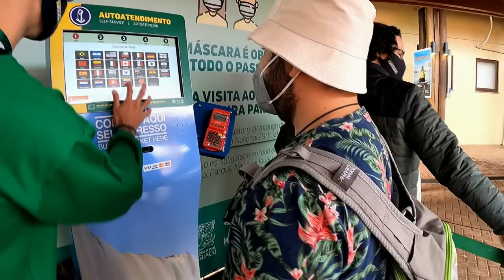Cataratas de Iguaçu Maravilla del mundo Natural | Brasil Ep.3 🇧🇷 - RICARDO LEÓN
Visitamos una maravilla del mundo natural ubicada en Brasil.